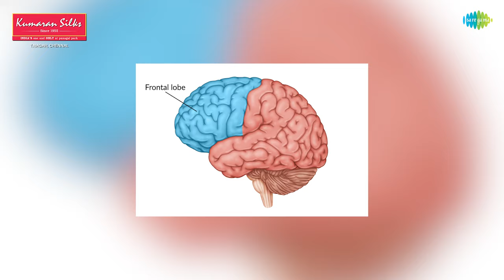தூக்கத்தில் ஏன் வலிப்பு வருகிறது ? | EP 86 | Good Evening Doctor | Dr. Rajesh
Here is Doctor Special where Dr. Rajesh - General Physician shares on Frontal Lobe Epilepsy

Show Director: Tamil Selvan
Editors: Vivekanandan,  Gowri
Title Animation: Vivek, Gokul  & Gowri